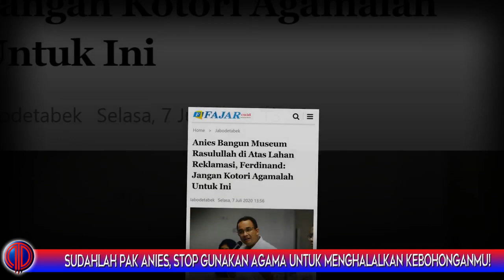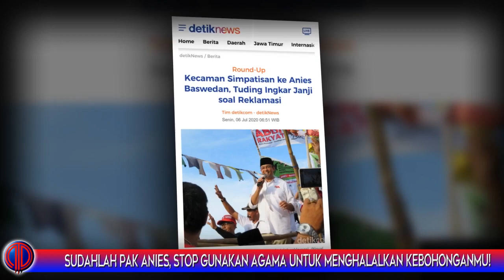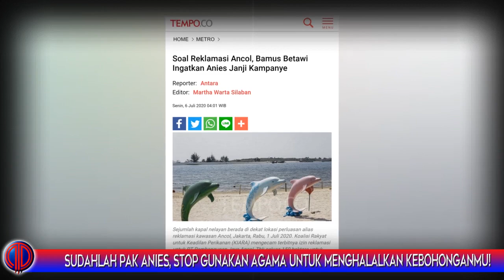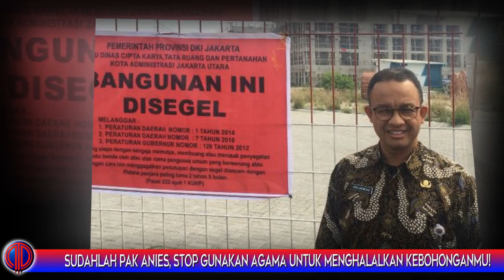Sudahlah Pak Anies...